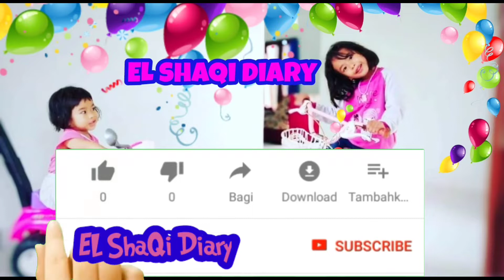Temukan Mainan Pancingan Anak, Lomba Memancing, Ikan Laut, Ikan Hiu, Ikan Pari, Menang Dapat Es Krim